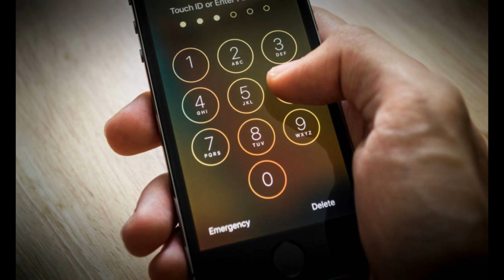Sometimes I like to Listen to 911 calls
I will now be doing creepypasta story videos on Tuesday and Thursday.

Sometimes I like to Listen to 911 calls by gloomara